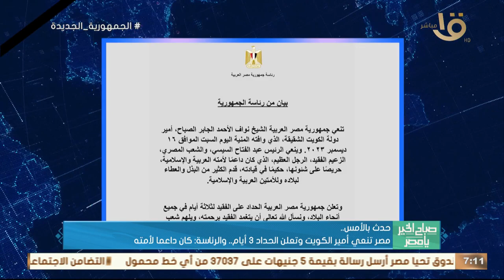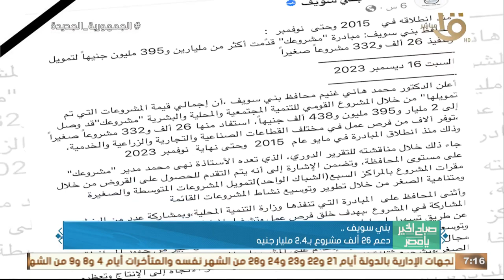صباح الخير يا مصر | حدث بالأمس..مصر تنعي أمير الكويت وتعلن الحداد 3 أيام.. والرئاسة: كان داعما لأمته